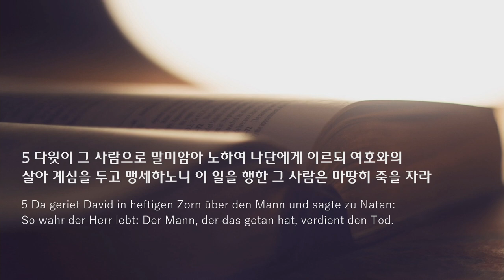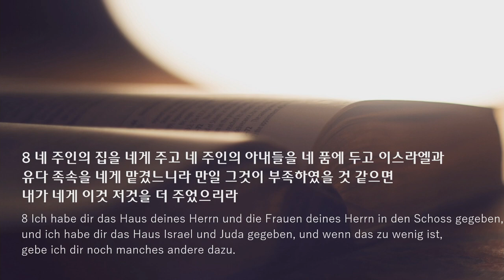주일 설교 | 2021.08.01 | 네가 그 사람이라 | 사무엘하 12장 1~8절 | 이찬규 목사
네가 그 사람이라 (사무엘하 12장 1~8절)